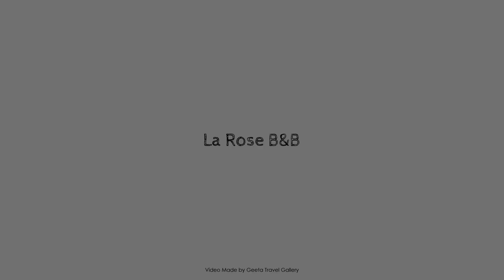La Rose B&B, Cape Town, South Africa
Searching For
1. La Rose B&B - Cape Town
2. La Rose B&B - Cape Town Virtual Tour
3. La Rose B&B - Cape Town Rooms
4. La Rose B&B - Cape Town Amenities
5. La Rose B&B - Cape Town Videos
6. La Rose B&B - Cape Town Offers
7. La Rose B&B - Cape Town Deals
Audio Credit:
Track Title: Subway Dreams
Artist: Dan Henig